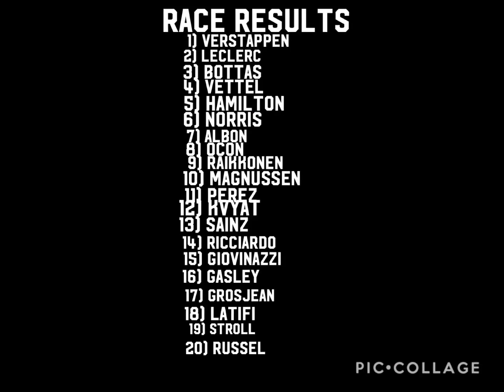The 2019 Lego F1 Austrian Grand Prix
10 teams battle it out for the race win.